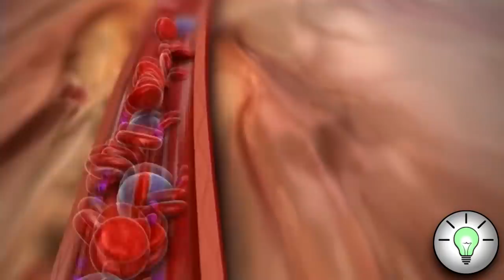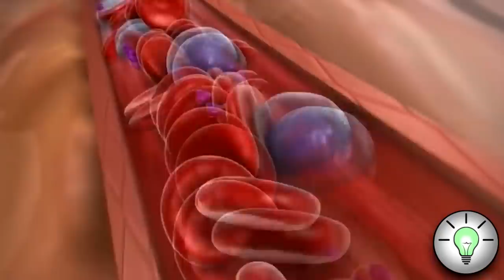10 COISAS VISTAS BEM DE PERTINHO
Neste vídeo descubra ► 10 COISAS VISTAS BEM DE PERTINHO

Agora você pode conferir: 10 COISAS VISTAS BEM DE PERTINHO